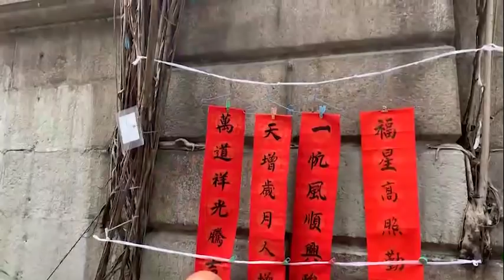文武廟求籤十二生肖豬年運程 Part 3 [嘉賓：何漢明師傅] 〈好報在線〉2019-02-04